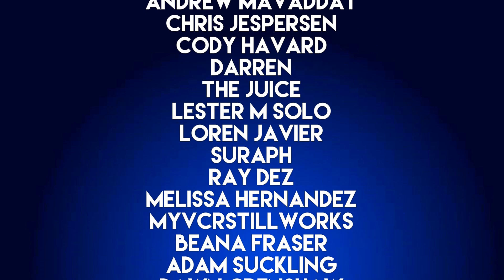“Muppets Haunted Mansion” Coming To Disney+ This Fall | Disney Plus News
“Muppets Haunted Mansion” Coming To Disney+ This Fall